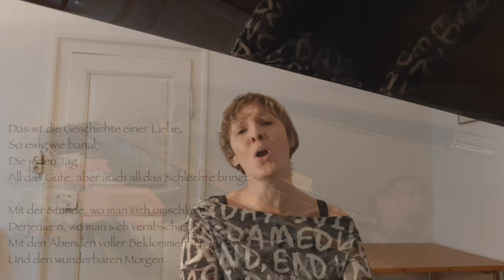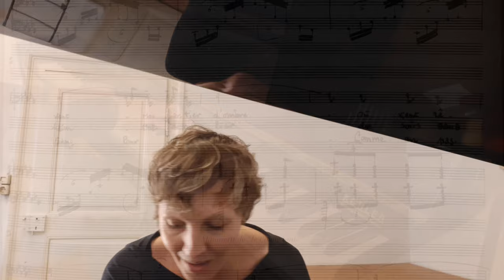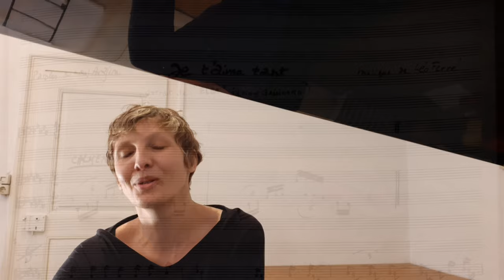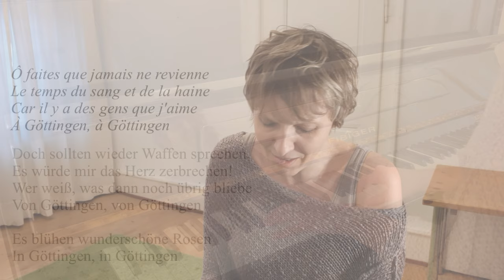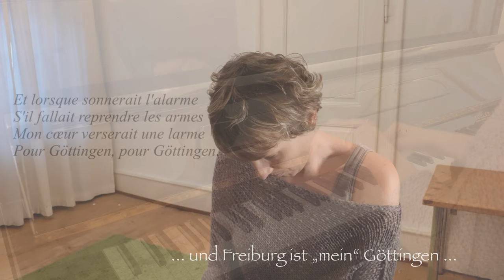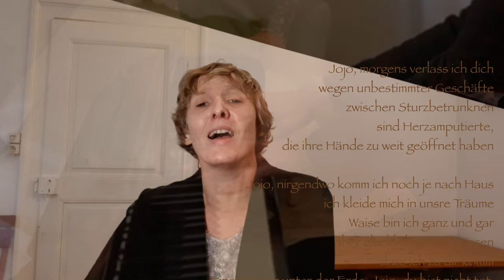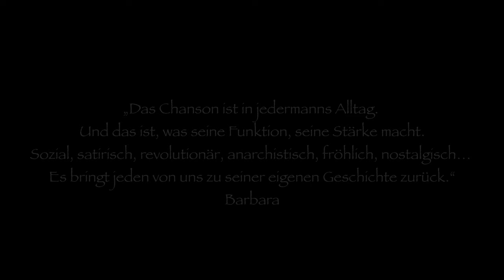Chansonabend "Un peu d'Amour! (et d'Anarchie...)" Trailer "Hausgemacht 2021"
Mitschnitt aus dem Repertoire des Chansonabends "Un peu d'Amour! ( et d'Anarchie... )"
Joanne Calmel, Mezzosopran (Gesang & Klavier)
Ein Liederabend mit neu interpretierten französischen Chansons von u.a. Barbara, Edith Piaf, Léo Ferré, Georges Brassens & Jacques Brel.
Videos gedreht im Rahmen der Playlist "En attendant les concerts..." zwischen Oktober 2020 und Februar 2021 in Freiburg im Breisgau.
Ausschnitte aus folgenden Chansons:
- "La vie en rose" Édith Piaf / Louiguy
- 0:21  "Histoire d’un amour" Carlos Eleta Almarán / Francis Blanche
- 1:22 "Je t’aime tant" Louis Aragon / Léo Ferré
- 2:54 "Göttingen" Barbara
- 4:29 "Jojo" Jacques Brel
- 6:05 "Chanson pour l'Auvergnat" Georges Brassens